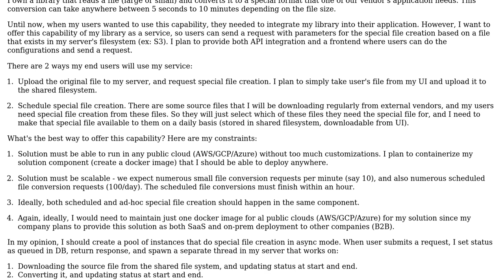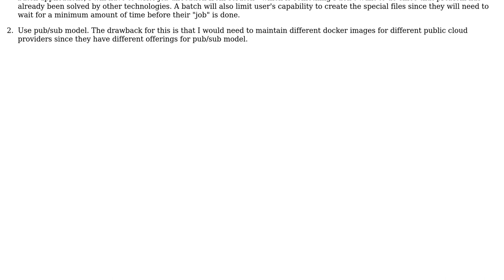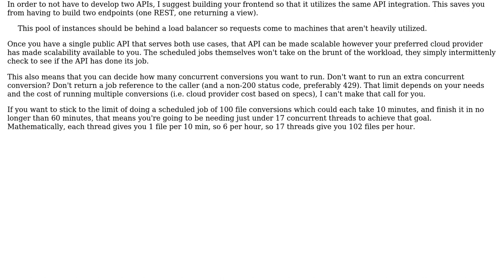What's the best architecture to run scheduled jobs (max. every hour) and jobs initiated by...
Software Engineering: What's the best architecture to run scheduled jobs (max. every hour) and jobs initiated by users, both of which do same processing?

With thanks & praise to God, and with thanks to the many people who have made this project possible! You are responsible for your own actions.